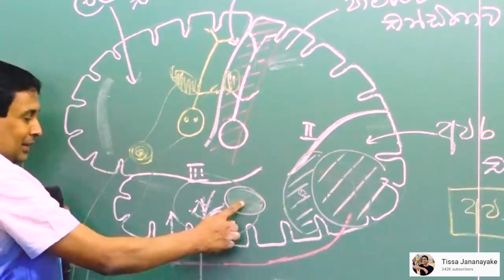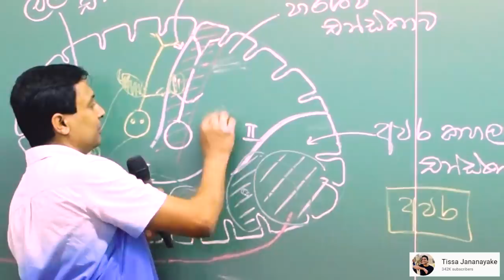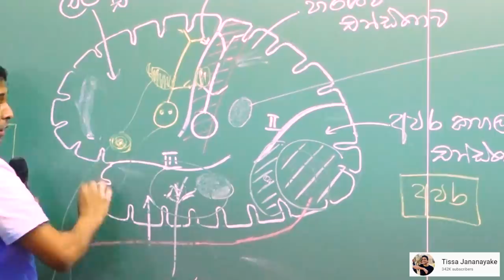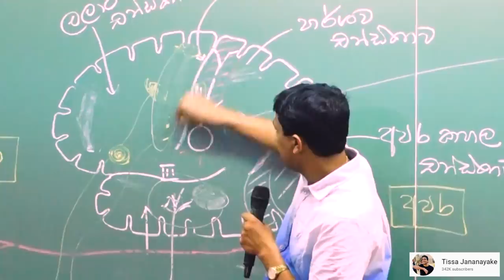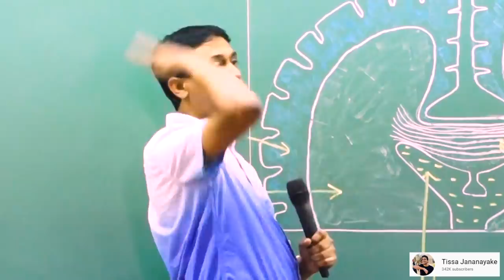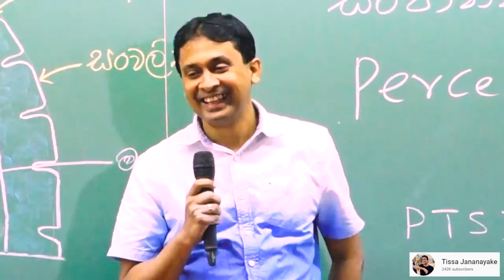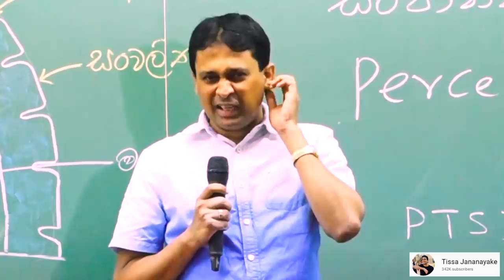Tissa Jananayake - Episode 77 | හැමදේකටම මුල මොලය | The Brain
මිනිසාගේ මස්තිෂ්කය පිළිබද සිදුකල දේශනයකින් නිර්මාණය කරන ලද වීඩියෝවකි.